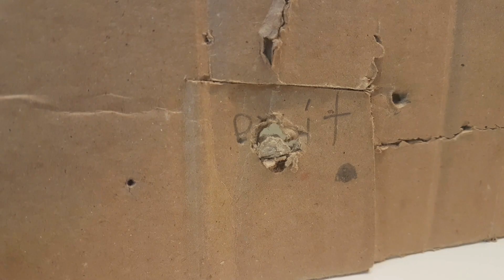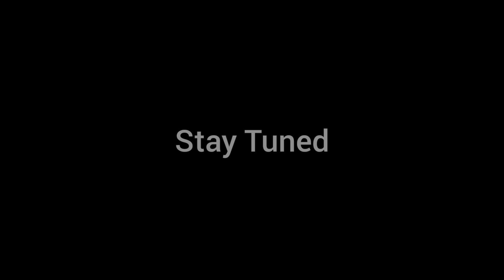The Factory - Unknown Facility Film#stikbot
When he wakes up in a place you doesn't have any memory of. Things can't get any better than that.